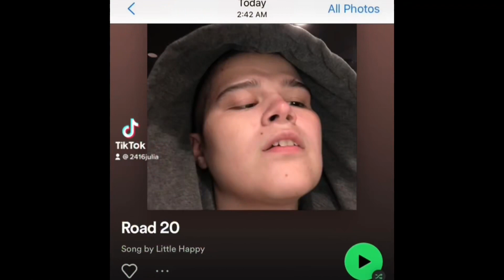Look at all these bells￼